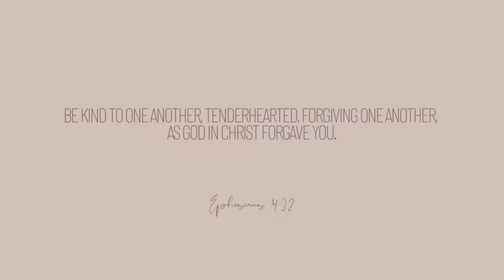our mornings, SAHM chats + my recent Amazon order 📦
LINKS:
→REVIVE EO on Amazon
→Bondi Sands PUREST
→SFX powder
→Your Super protein powder
→JUNA liquid chlorophyll
→Ankle Weights
→Bestqool LIGHT

  *I added an extra 5 minutes